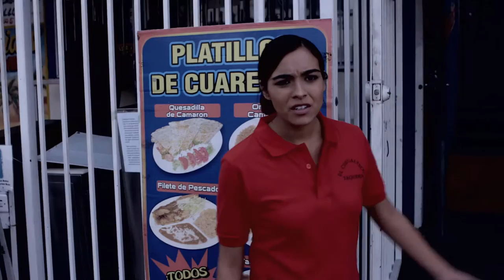Dogs & Tacos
A woman running a taco stand spends the day with her friend's brother.